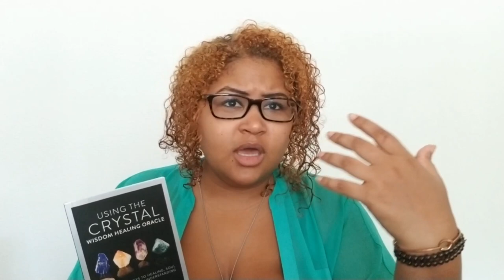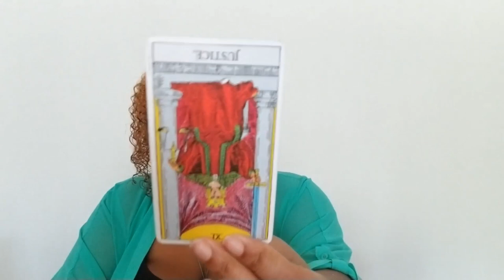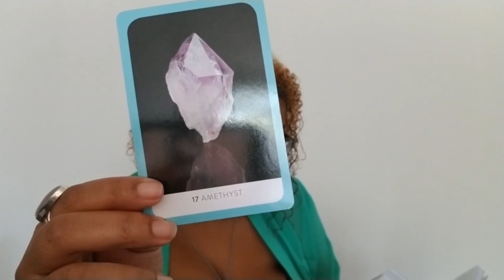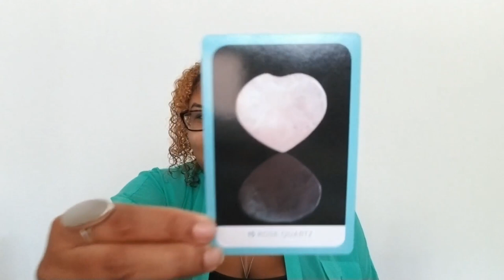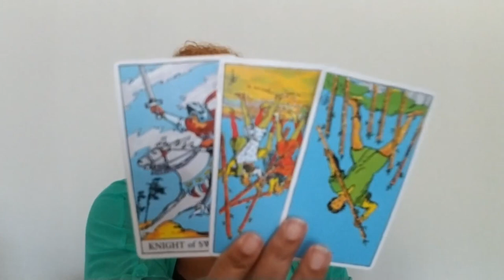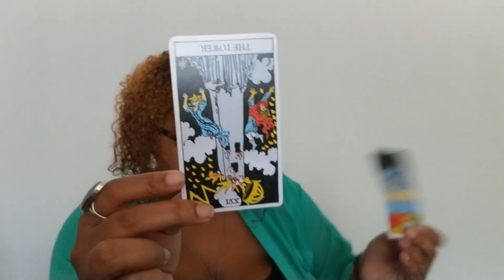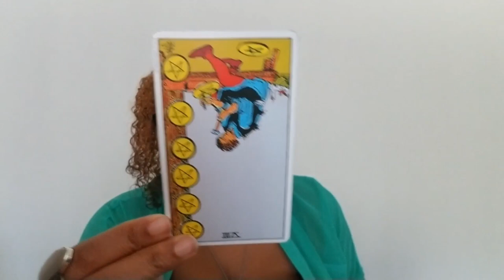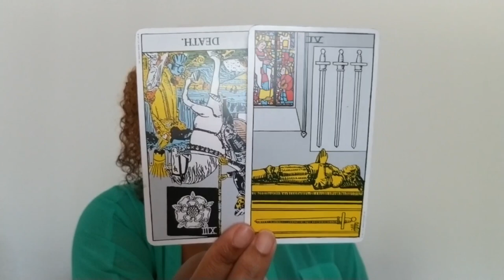August Crystal Healings Pt. 1: Aries, Taurus, Gemini, Cancer, Leo, and Virgo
August Crystal Healings 1 : Aries, Taurus, Gemini, Cancer, Leo, and Virgo (Rising, Sun, Moon, then use your own discernment)